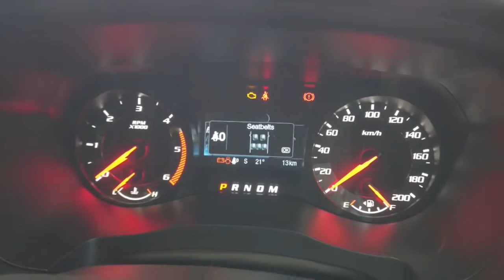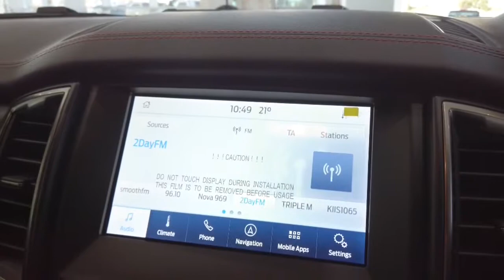2021 FORD Ranger_4x4_PU Sydney, Kirrawee, NSW, Parramatta, Sutherland 63920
CONQUER GREY New 2021 FORD Ranger_4x4_PU available in Kirrawee, New South Wales. Servicing the Sydney, Parramatta, Sutherland, NSW area.

Dominelli Ford
571 Princes Highway